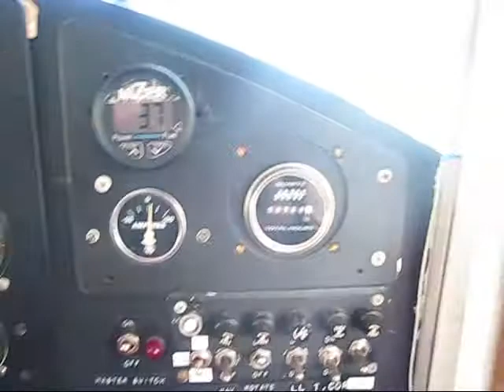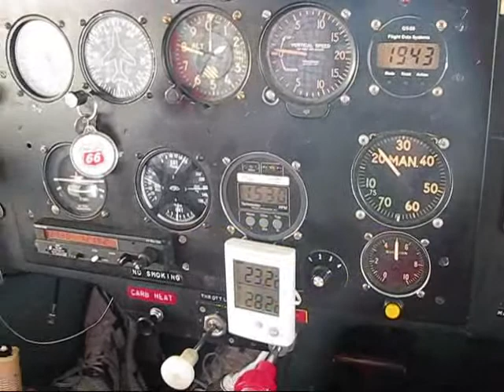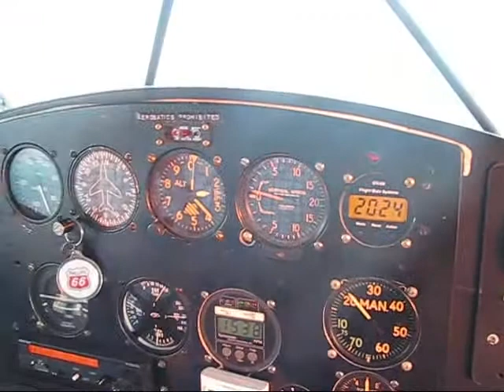Falconar Avia AMF-S14 Maranda flying to Shelburne Wind Farm, homebuilt, experimental airplane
Flying my Maranda with the wife on a quite summer evening.

AMF-S14 Maranda is a plans built wood & fabric airplane, this one was completed in 1978. It has been our toy sine 2000.
It has a Lycoming O-290D2B with a 72" Warp Drive (carbon fiber) propeller. It has a basic day/night VFR pannel. Cruise is about 100 MPH economy setting. The wing has no flaps but it has full-span ailerons, which helps out with cross-wind landings. We can carry 140 liters of fuel in the two wing tanks. Fuel burn is about 22L/h economy power setting. The airplane is a charm to fly, very responsive on all controls. The two main tires are 8.00-6 and a Scott fully-steerable tail wheel.
One draw back is it has only one door on the passenger side. This makes it little cumbersome to get in or out, but once you get use to it, no problems.

Video recorded with Canon PowerShot S5 IS